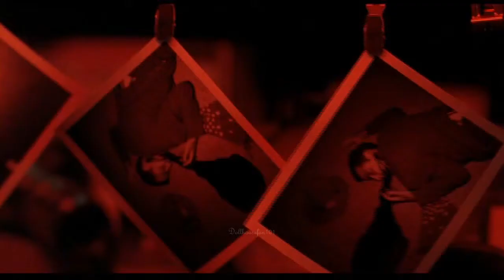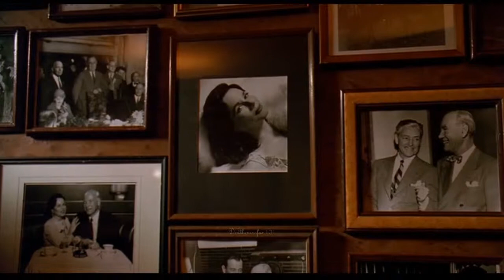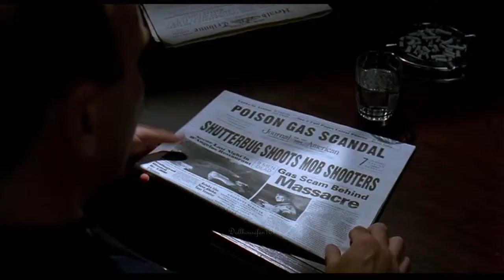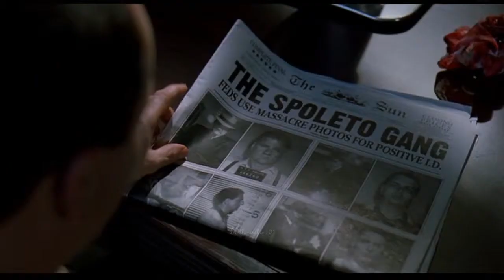The Public Eye (Fan Made Music Video)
A cute movie with Joe Pesci and Barbara Hershey.